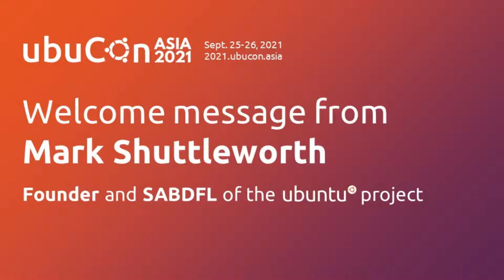Welcome message from Mark Shuttleworth | UbuCon Asia 2021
Mark Shuttleworth, Founder and SABDFL of the Ubuntu project welcomes you to the first UbuCon Asia! Enjoy the first Ubuntu conference in Asia!